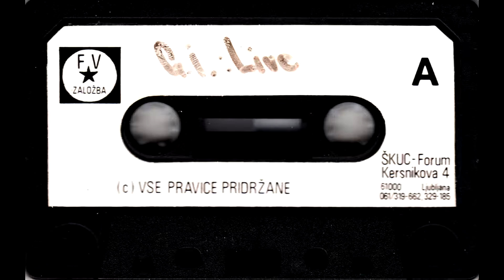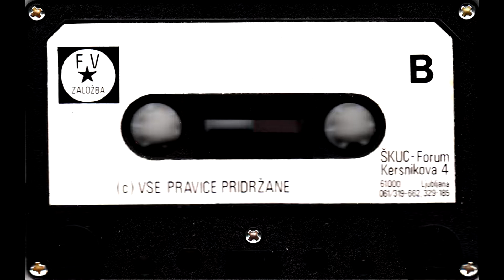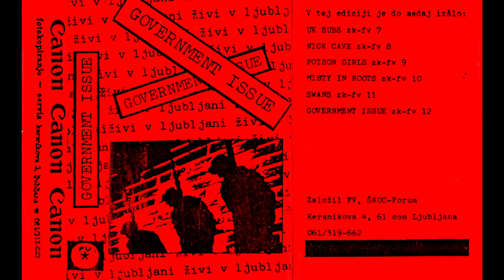Government Issue - Živi v Ljubljani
Live MC from concert in Ljubljana, Slovenija,  27. October 1986

01. 4 Wall Hermit   0:00
02. Hall Of Fame   1:20
03. Hour Of 1     3:55
04. G.I.   5:16
05. Taking Pictures   6:00
06. Visions And?   6:20
07. Hear The Scream    7:43
08. It Begins Now    10:03
09. Trapped    12:36
10. Talk To Me    14:14
11. Notch To My Crotch    15:50
12. Happy People   17:02
13. Bored To Death   17:45
14. They Know     18:50
15. Familiar   21:02
16. Time To Escape    23:11
17. Teenager In A Box    25:01
18. The Next Time     26:23
19. I'm James Dean    28:24
20. Massacre   28:50
21. Fashionite  30:33
22. Sheer Terror   31:20
23. Melancholy Miss   34:35